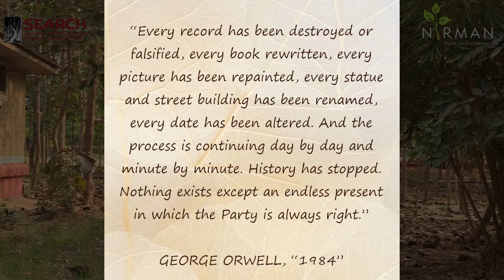1984 | George Orwell | Book Club | Brintha Chandrasekaran | NIRMAN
Watch our latest Book Club Video of the Book 1984 written by George Orwell, an English novelist, poet, essayist, journalist, and critic. His work is characterised by lucid prose, social criticism, opposition to totalitarianism, and support of democratic socialism.

1984 is a dystopian novel and cautionary tale. Thematically, it centers on the consequences of totalitarianism, mass surveillance, and repressive regimentation of people and behaviors within society.

Brintha's presentation highlights the consequences of totalitarianism.